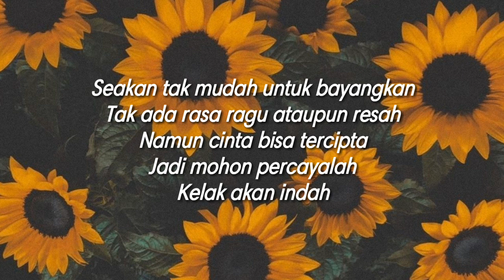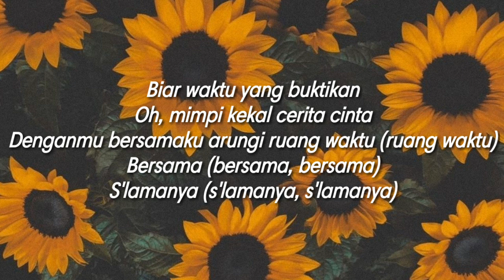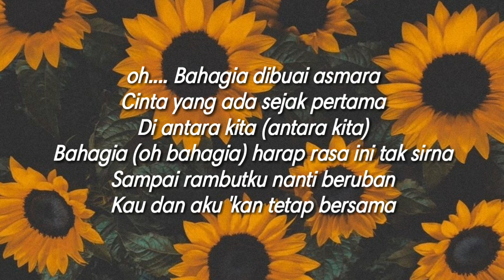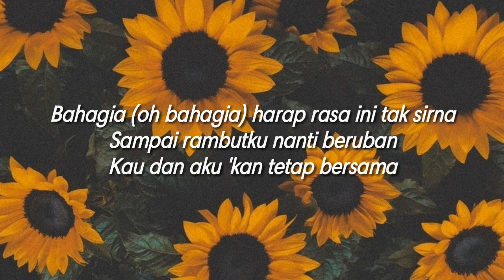HIVI! - Bahagia (Lirik Video)